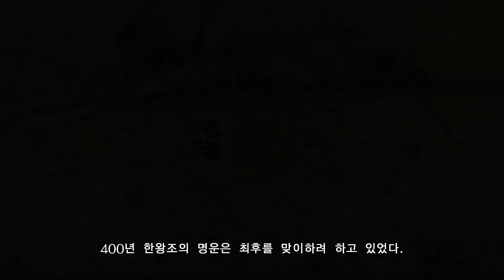진 삼국무쌍 8 | 외전 | 화웅 | Gameplay #16